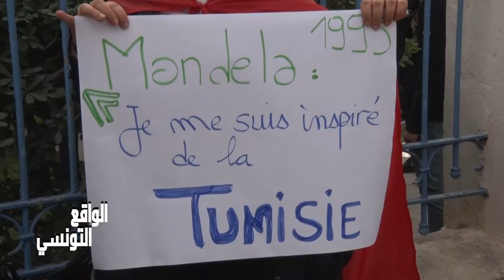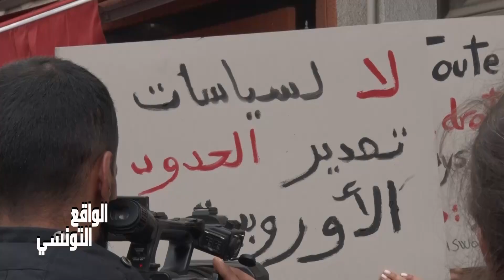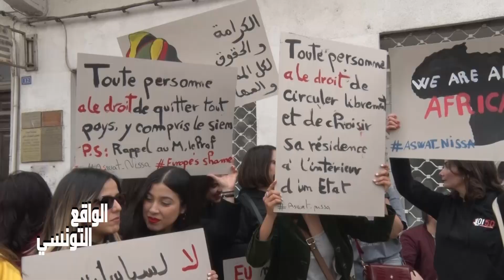أفارقة جنوب الصحراء: بلادنا بلاد الحب بلاد التسامح مسيرة الحقوقيين من أمام نقابة الصحفيين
الشارع التونسي